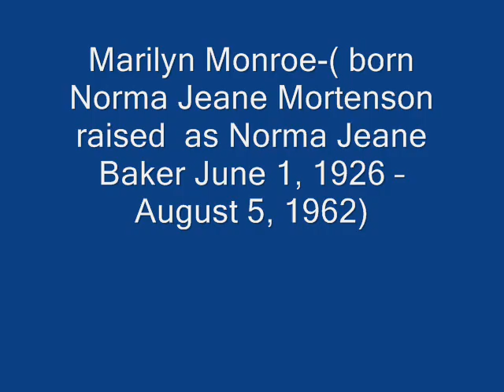Marilyn Monroe - Here Without You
fan video all rights to their owners